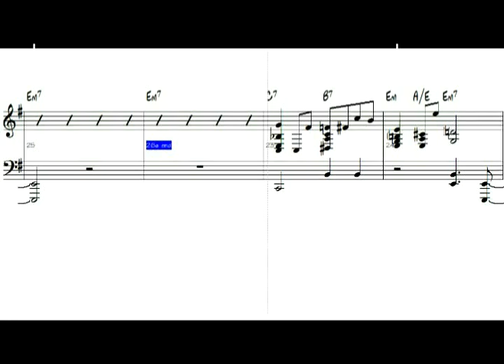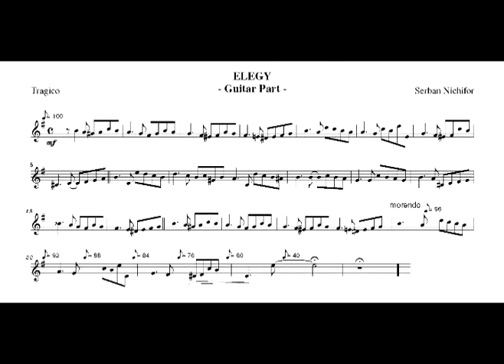Serban Nichifor: Elegy for flute and tape - short version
Serban Nichifor: Elegy for flute and  tape - short version - from The Great Gatsby ballet suite. Dedicated to Sue McClellan and to Rich McClellan
Free Score: